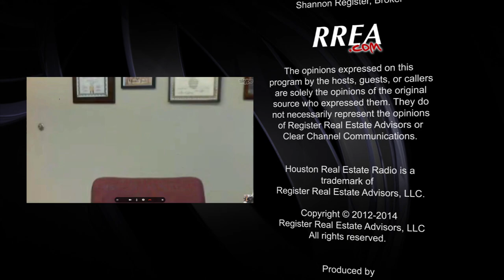Ruben Pena - VAREP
Shannon Register, Broker/Owner of Register Real Estate Advisors and Host of "Houston Real Estate Radio," talks with Ruben Pena about the new organization VAREP designed to help train and educate agents and other real estate professionals on how to work with Veterans buying homes.  VAREP helps all parties figure out a way for VETS to take advantage of their benefits.

This segment aired on "Houston Real Estate Radio" on NewsRadio 740 KTRH on Sunday, December 7, 2014 at 11AM.

This segment also aired on Voice America at 11AM (Central) on Tuesday, December 9, 2014.

We are excited to announce that Houston Real Estate Radio is available via iTunes

The program is available on the iHeartRadio mobile app or can be streamed live

Houston Real Estate Radio is a proud recipient of a 2013 Platinum Award for best TV / News / Talk Show from the AVA Digital Media Awards.